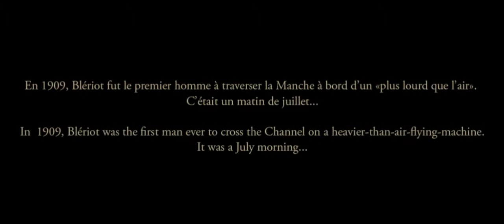L'envol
Film de fin d'études de l'Ecole Estienne de Jules Garreau